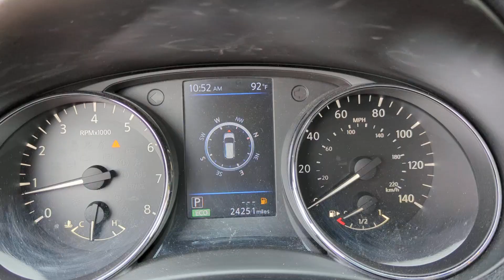2020 Nissan Rogue Kennesaw, Marietta, Smyrna, Woodstock, Atlanta, GA P7810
Magnetic Black Pearl Used 2020 Nissan Rogue SL available in Kennesaw, Georgia at Town Center Nissan. Servicing the Marietta, Smyrna, Woodstock, Atlanta, GA area.

2310 Barrett Lakes Blvd NW